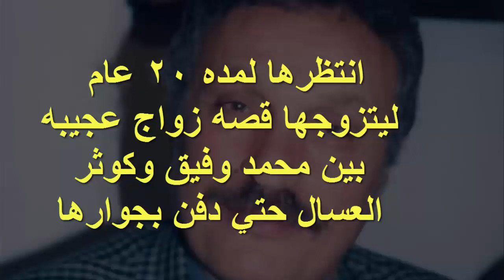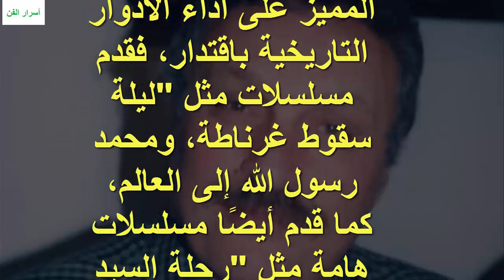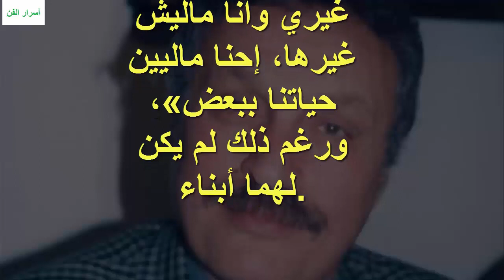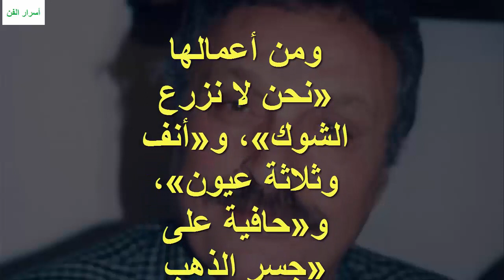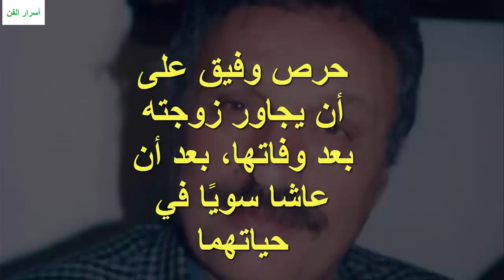وهب شقته للشباب وتبرع بمجوهراتها للـ مستشفي محمد وفيق وكوثر العسال ومفارقه غـ ريبه